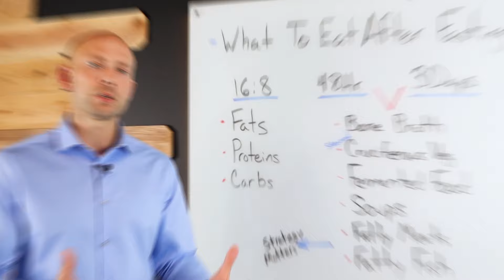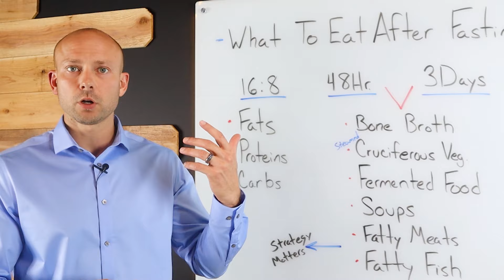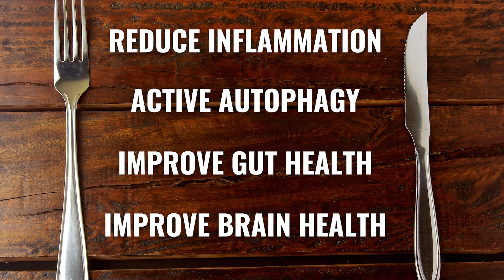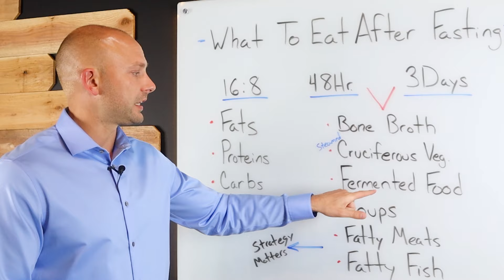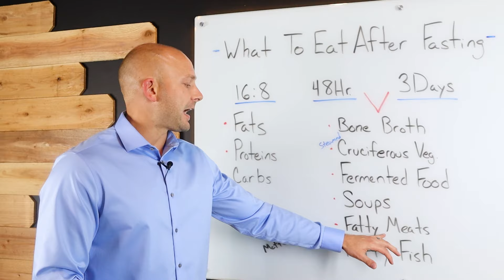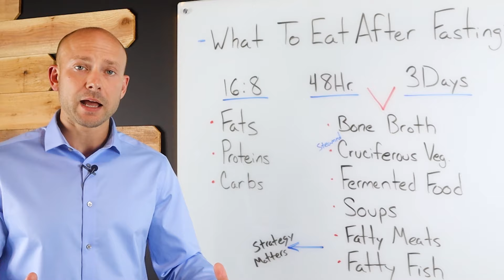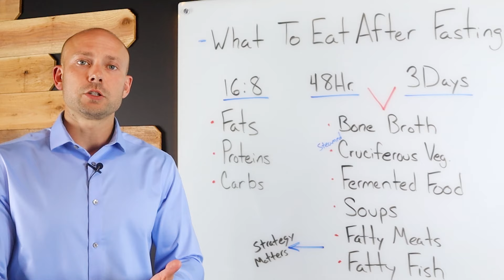What to Eat AFTER Fasting - Break Your Fast Right!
What to Eat After Fasting - But Avoid This! is a video that focuses on how to break a fast with success for maximum results. Many people get caught up in what to eat after intermittent fasting and the reality is that it doesn't have to be complicated. Your intermittent fasting schedule is designed to serve a purpose and help you improve your health naturally. Not frustrate you and lead you towards failure. To get the best intermittent fasting benefits simply follow this course of action.